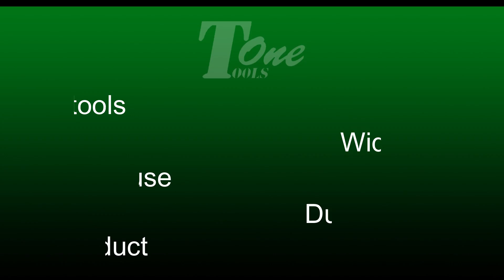IMPACT ANGIN MODEL PISTOL MERK TOOLSONE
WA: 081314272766